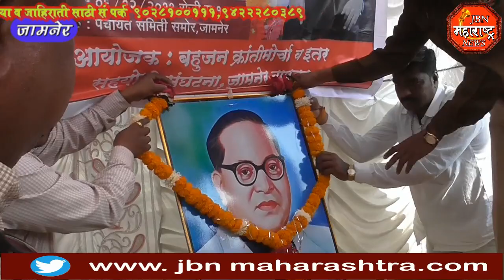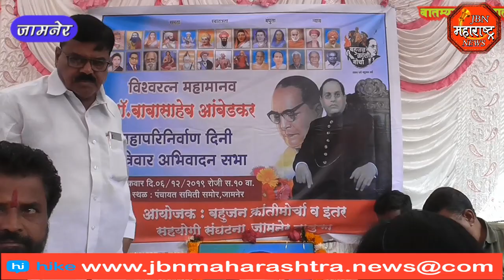jbn maharashtra news jalgaon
बाबासाहेब आबेडकर यांच्या 63 व्या महापरिनिर्वाण दिनी जामनेर शहरात बहुजन क्रांती आणि सहयोगी संघटना कडून अभिवादन करण्यात आले jbn maharashtra news jalgaon